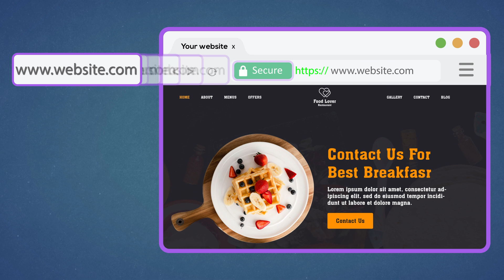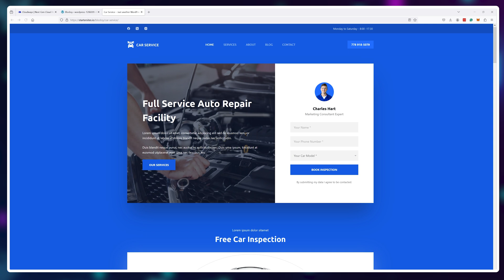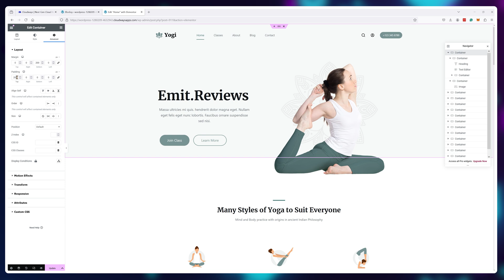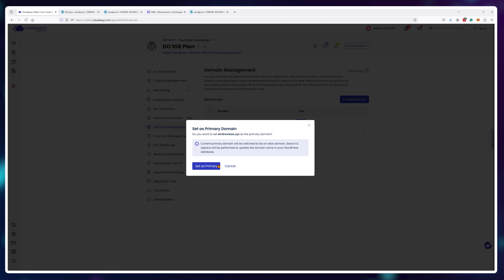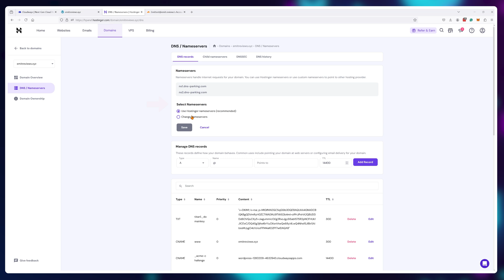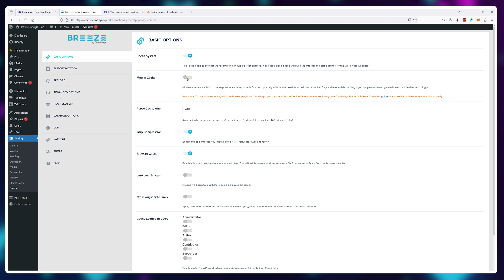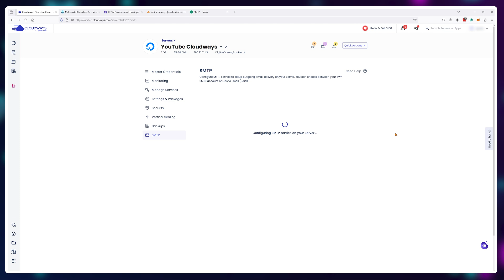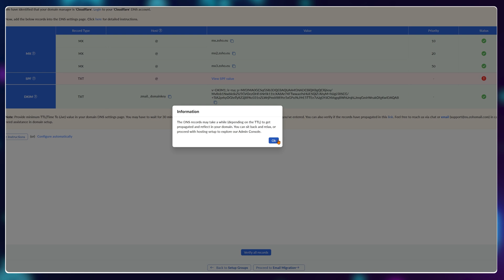Cloudways Tutorial — Setup / Domain / SSL / Optimizations / CDN & FREE SMTP / Pro Email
In this Cloudways tutorial, I'll show you how to go from 0 to a fully setup server and website with all of the best practices!

If you just got yourself a Cloudways server it might seem a little bit daunting. Not sure how to start or get your website up and running in the best fashion possible.

So, in this Cloudways hosting tutorial I'll go over:

1. How to set up WordPress from scratch
2. How to connect a domain name to Cloudways
3. How to install a free SSL certificate
4. How to set up a free CDN service
5. How to install REDIS onto your server & activate it on your website
6. How to set up a free SMTP service

Time Stamps

00:00 - Start For Free
00:35 - Server Setup
01:30 - Website Setup
03:30 - Website Customization
06:30 - Domain Name
08:30 - Free SSL Certificate
09:55 - CDN Setup
11:30 - Redis & Optimizations
14:15 - Free SMTP
15:15 - Professional Email

Services Used

Other Cloudways Related Content